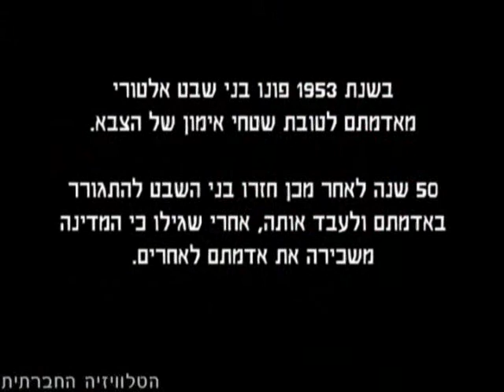קריאה להשתתפות בהפגנת תמיכה בבדואים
קול קורא לציבור להשתתף בהפגנת תמיכה במאבקם של הבדואים בנגב.
צפו בשיחה עם סאלים, בן שבט אלטורי, מהכפר אלעראקיב - ולא תשארו אדישים.
מידע על ההפגנה:
יום ד' 12/5/2010 בשעה 17:30 - שדרות בן ציון פינת קינג ג'ורג' בתל אביב.